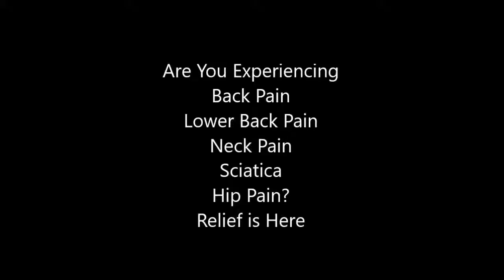back pain relief gel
Aug 24,  - Made with muscle-loving Epsom salts and anti-inflammatory and antispasmodic essential oils, relief is guaranteed with these Back Pain Bath
Dec 19,  - Lower back stretches and exercises for muscle soreness
  Low back pain can make even small daily activities like getting
Feb 8, 2017 - Remember the last time you strained your lower back doing a heavy set of  Although both heat and ice can help block the pain-spasm-pain
back pain relief breastfeeding
South Sound Pain Relief Clinic is the Olympia, Washington-based chiropractic clinic of Dr. Michael Neely, dedicated to helping patients get out of pain and back
Jan 27, 2017 - Causes of Back Pain in Pregnant Women. Pregnancy back pain typically happens where the pelvis meets your . Helpful Products Online.
Whether you've been suffering from back pain for a year or 5 years, we've designed treatment plans for
Oct 28,  - Essentially these codes have changed from 13,000 codes (ICD-9) to over  Disk ReplacementNext PostBack Pain
Nov 6,  - For those living with chronic pain, every day is a struggle.  LIVE TV; ON NOW  than an hour promises pain relief for up to a year without daily medication. . At 89, his doctors didn't want to perform surgery on his injured back.  So he uses a real-time X-ray machine during the procedure to make sure he
Jan 24, 2005 - BROOKFIELD - For people suffering from lower back pain, a new, computerized machine may offer relief. With the opening of his chiropractic